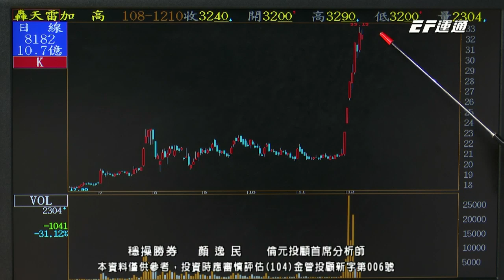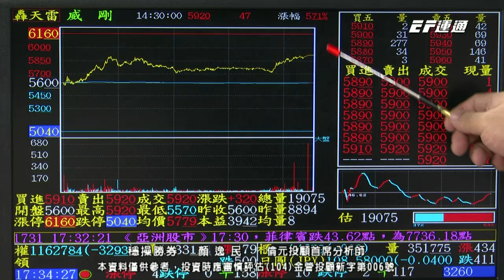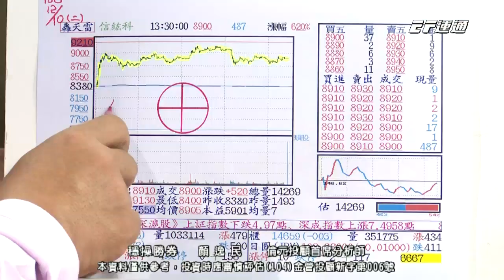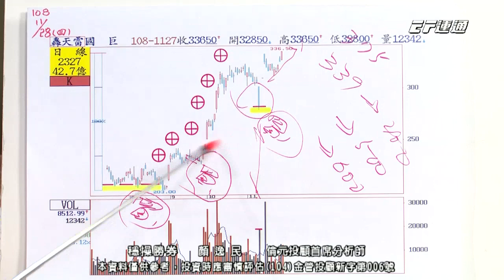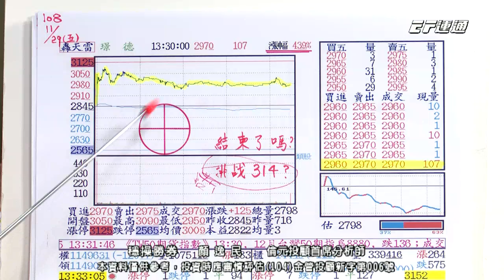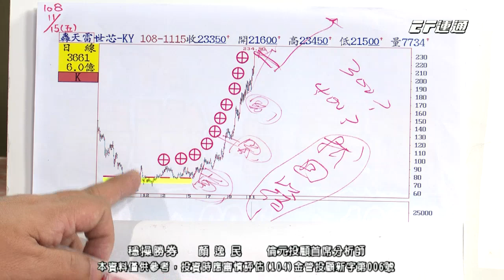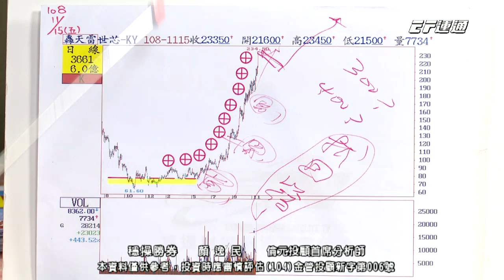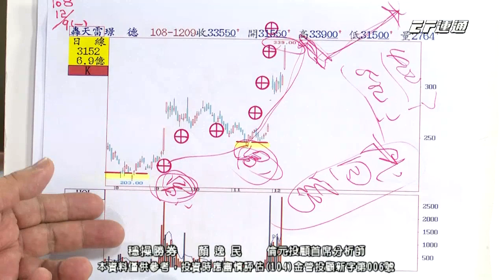20191210 1730 顏逸民 穩操勝券